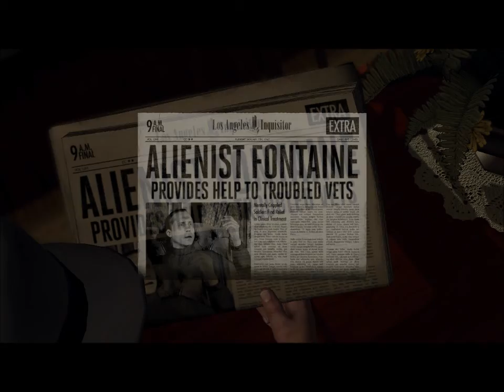L.A. Noire Fun Times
When Cole Phelps has a new murder case on his hands, things turn out for the worst.